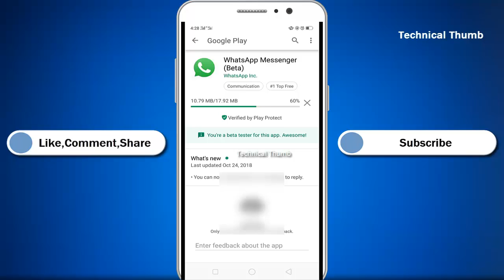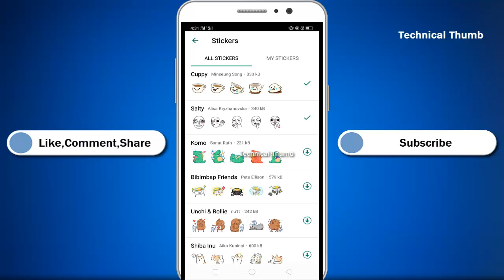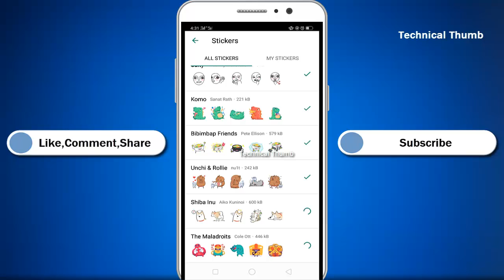Whatsapp New Update Sticker Features | Technical Thumb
Whatsapp New Update Sticker Features | Sticker Update | Technical Thumb WhatsappStickerUpdate In this video,we going to see whatsapp sticker update new features.As per very long time we expecting sticker update so now only we got it.If you not able view sticker update just go to playstore udpate whatsapp and open the whatsapp there is sticker update is available for your whatsapp.

For More Whatsapp Tricks And Tips

Technical Thumb